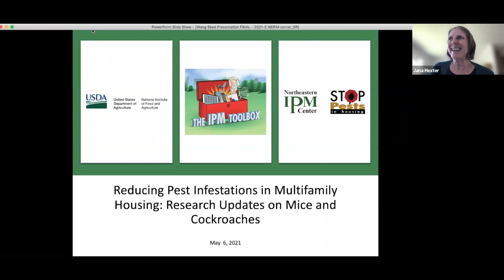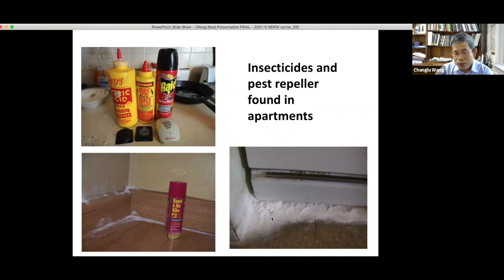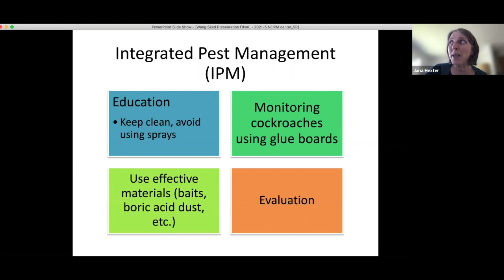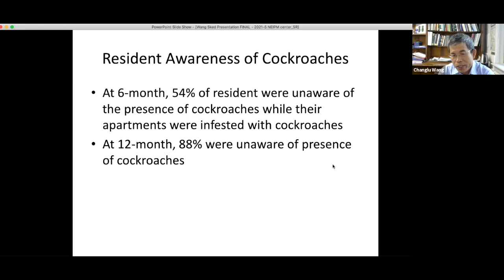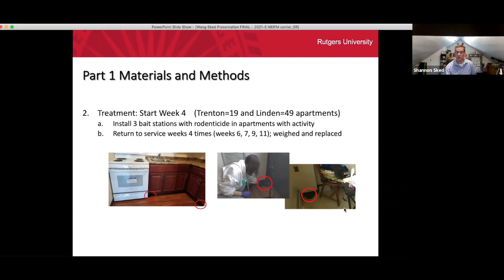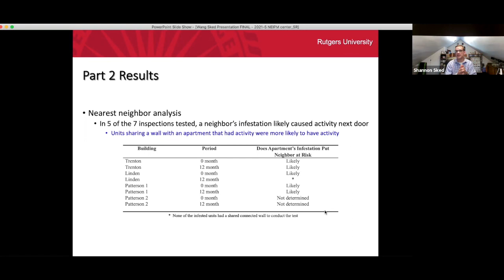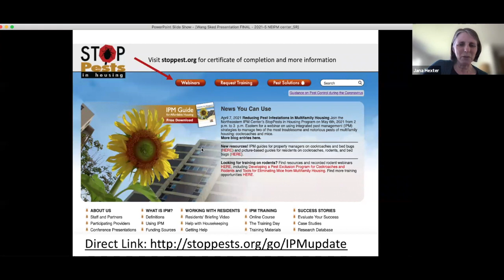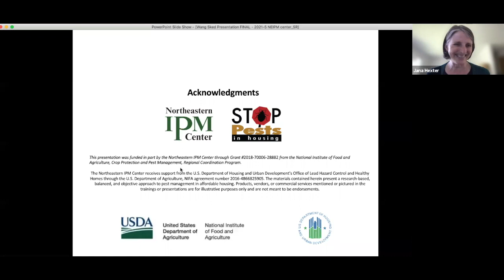Reducing Pest Infestations in Multifamily Housing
Cockroaches and mice are two of the most troublesome and notorious pests in multifamily housing, but there are effective ways of managing them.